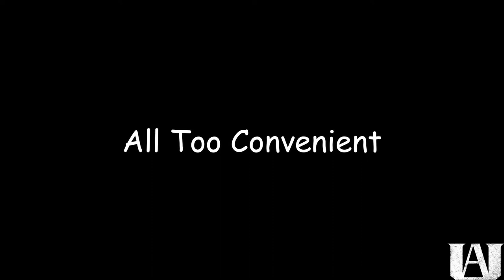All Might talks to Deku | My SUS Academia;Boku NO HEROES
est.9-16-22